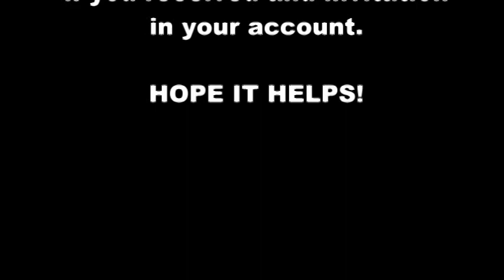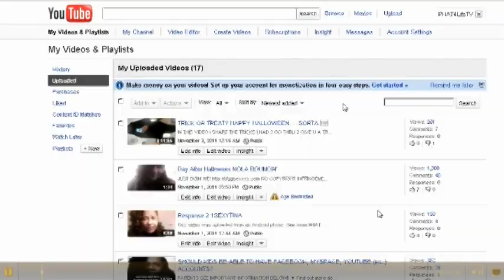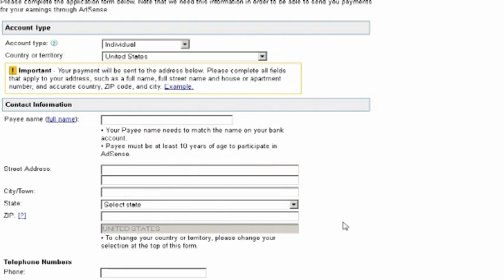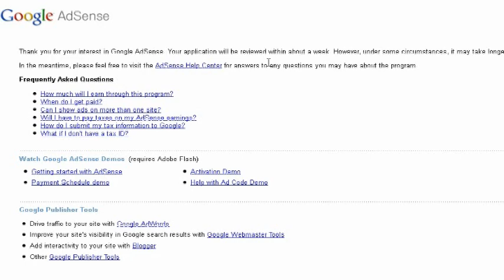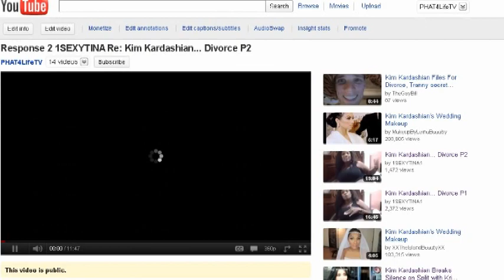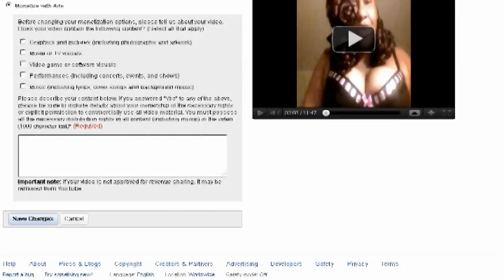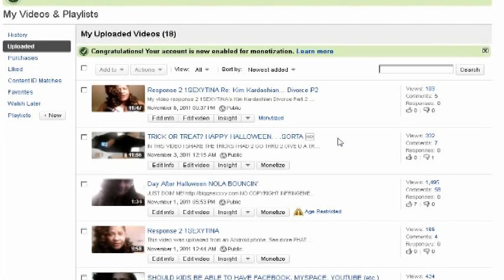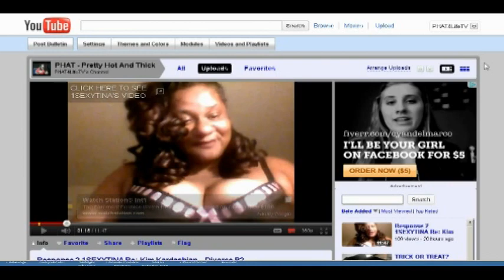PHAT4LifeTV - HOW TO MONETIZE YOUR YOUTUBE VIDEOS! $$$$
THIS IS A VIDEO TUTORIAL ON HOW TO MONETIZE YOUR YOUTUBE VIDEOS.

IF YOUR APPLICATION FOR MONETIZATION WAS DISAPPROVED FOR "DOMAIN OWNERSHIP" YOU NEED

FOR HELP WITH OTHER QUESTIONS ON THE ADSENSE PROGRAM THE PERSON TO CONTACT IS CHRIS ADSENSE PRO